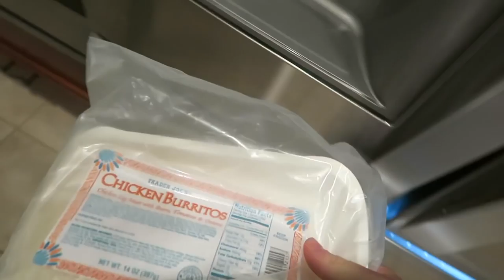We Went to a Super Fun AJR Concert!!! | Concert With Us!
Woohoo for another vloggggg!! Today was sooo much fun. Olivia and I went to see AJR live and they were amazing. Thank you guys for watching 💗